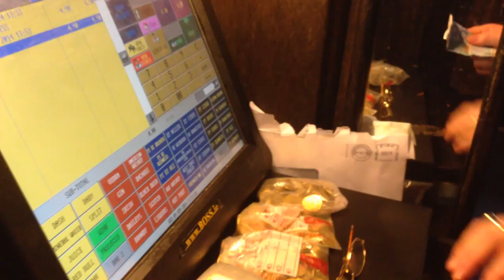Dublin: Mulligan's pub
En stille formiddag med Mr McGuinness og andre stamgjester på Mulligan's, åpnet omkring 1750. Opptak og redigering på Iphone, del av kurs med Glen Mulcahy i RTE (irske Nrk)